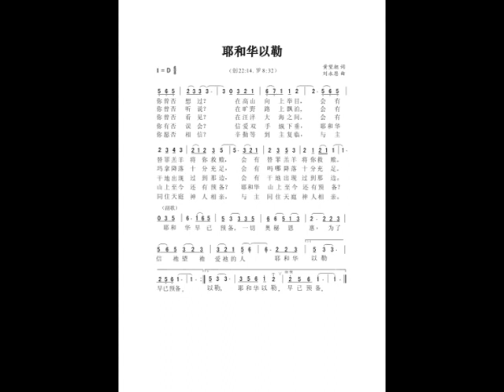黄兆坚牧师特别证道系列：希伯来书信息分享（十三 ）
基督复临安息日会 洛杉矶华人教会 黄兆坚牧师特别证道系列- 希伯来书信息分享（十三)
Los Angeles Chinese Seventh-day Adventist Church Online Service broadcast. Special sermon series by Pastor Robert Wong